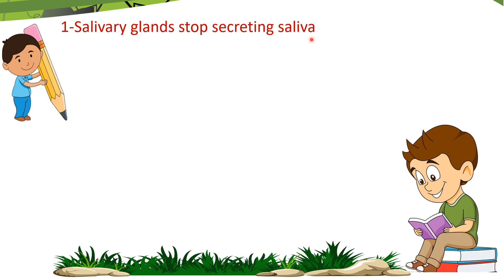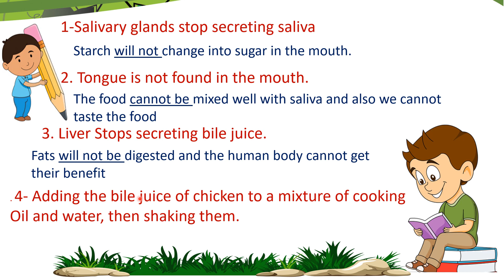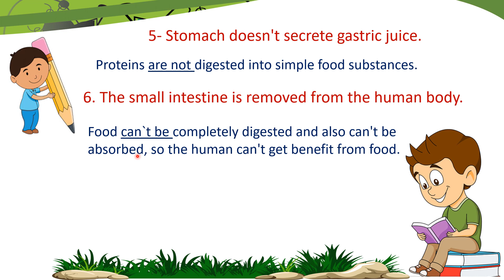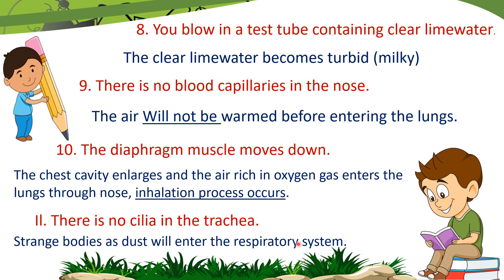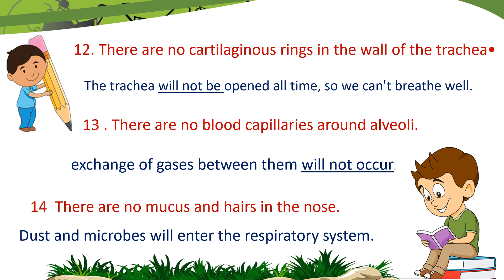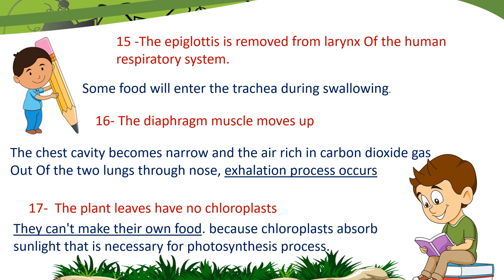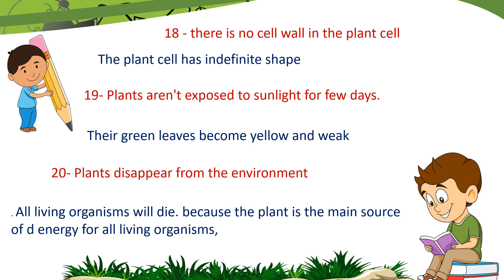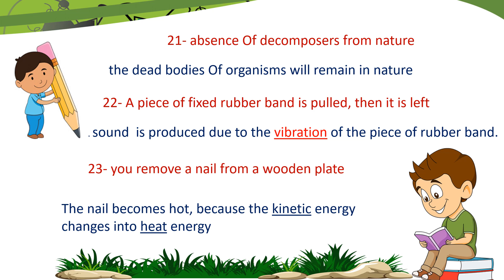science - grade 4 - second term what happens ifازاي تجاوب اسئله